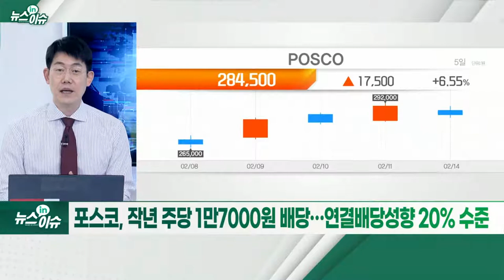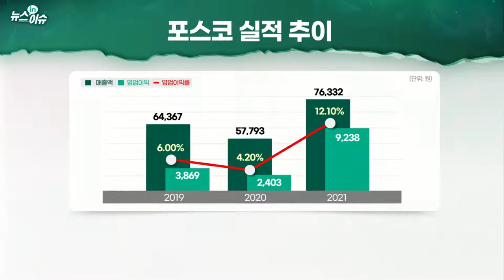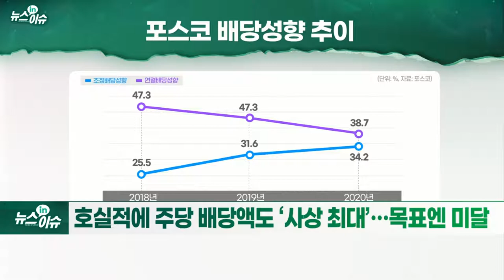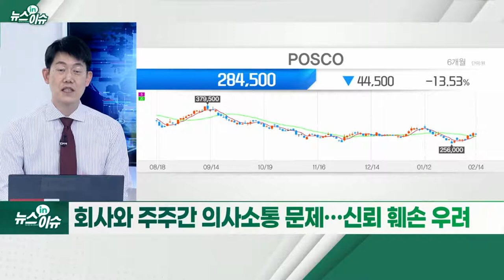배당성향 30% 약속 어긴 포스코… 뿔난 개미 집단행동 나설까_뉴스IN이슈 (20220214)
포스코, 작년 주당 1만7000원 배당… 연결배당성향 20% 수준
- 호실적에 주당 배당액도 ‘사상 최대’… 목표엔 미달
- 주주게시판에는 배당 관련 개인투자자 불만 폭주
- 거래소 검토중이지만 법적 문제 소지 없는 듯
- 회사와 주주간 의사소통 문제… 신뢰 훼손 우려